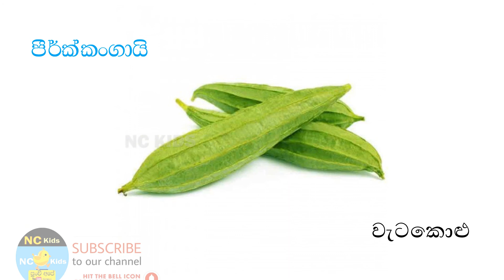NCKIDS Sri Lanka දෙමළ භාෂාවෙන් එළවළු වලට හා පලතුරු වලට කියන නම් හඳුනාගනිමු.